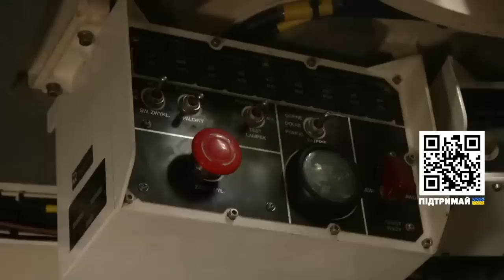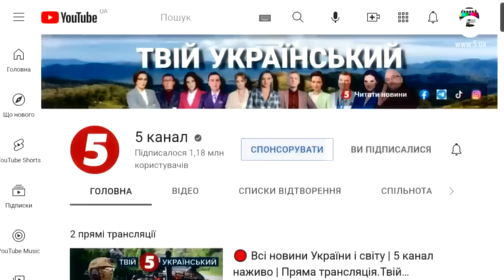Мисливці за російською артою, як САУ_КРАБ знищують окупантів на фронті. Невигадані історії